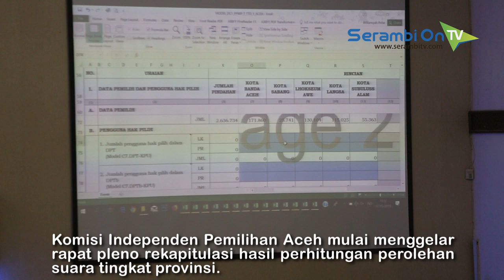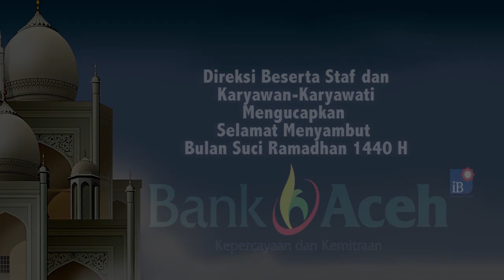Rekapitulasi Tingkat Provinsi Dimulai, 230 Personel Gabungan Lakukan Pengamanan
SERAMBITV.COM, BANDA ACEH - Komisi Independen Pemilihan (KIP) Aceh mulai menggelar rapat pleno rekapitulasi hasil perhitungan perolehan suara tingkat provinsi, Selasa (7/5/2019).

Rapat ini akan berlangsung hingga 12 Mei 2019, di Gedung DPRA. KIP Banda Aceh menjadi KIP pertama yang menyampaikan hasil rekapitulasi perhitungan suara.

Agenda rapat akan berlanjut dengan penyampaian dari semua KIP kabupaten/kota untuk kemudian ditetapkan oleh KIP Aceh sebagai suara sah pada Pemilu 2019.

Sementara untuk mengamankan pelaksanaan rapat pleno tersebut, Polda Aceh bersama Kodam Iskandar Muda (IM) menggerahkan 230 personel gabungan.

Wakapolda, Brigjen Supriyanto Tarah dan Kasdam IM, Brigadir Jenderal Achmad Daniel Chardin ikut memantau kegiatan itu.